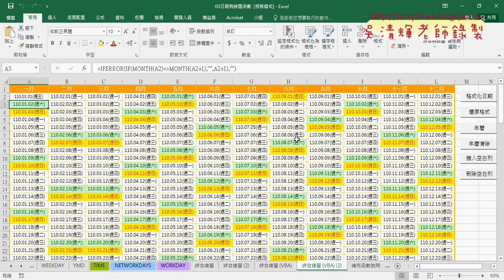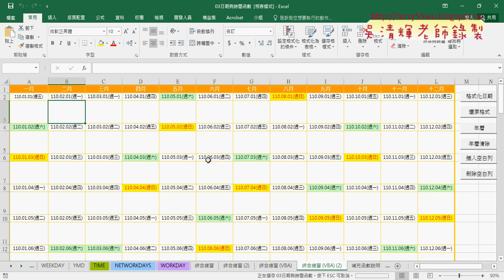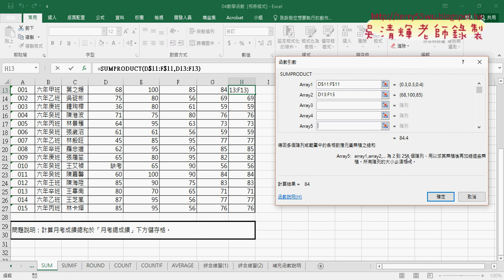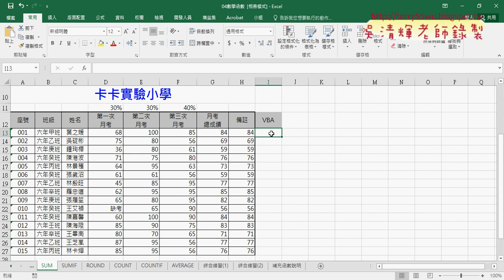07 SUMPRODUCT函數與轉為VBA